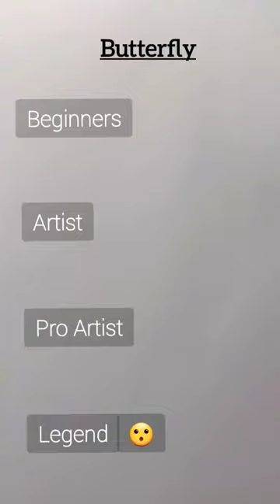Beginners Vs Legends 😮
sunrise drawing

sunrise drawing easy

sunrise drawing with oil pastels

sunrise drawing very easy

sunrise drawing painting

oil pastel se scenery kaise banaen

oil pastel se scenery banana

oil pastel se scenery banane ka tarika

oil pastel se scenery banana sikhayen

oil pastel sea scenery drawing

oil pastel set landscape

oil pastel colour se scenery

oil pastel colour se scenery kaise banaen

oil pastel colour se scenery drawing

scenery oil pastel drawing

scenery oil pastel

scenery oil pastel colour

scenery oil pastel drawing easy

scenery oil pastel colour drawing

scenery oil pastel drawing for beginners

scenery oil pastel easy

scenery oil pastel colour se

scenery oil pastel painting

scenery oil pastel set

oil pastel painting scenery

oil pastel painting drawing

oil pastel painting ideas

oil pastel painting landscape

oil pastel